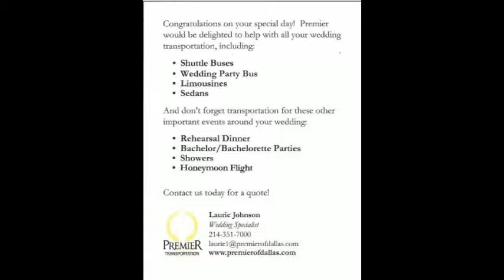Premier Transportation, 2015.08.02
First GLBTQ wedding Expo in Dallas, Texas Marriage Equality Event benefiting the North Texas GLBT Chamber of Commerce; Sunday, August 2nd, 2015 • Hilton Anatole Noon to 6pm